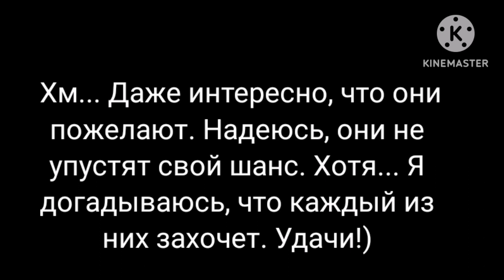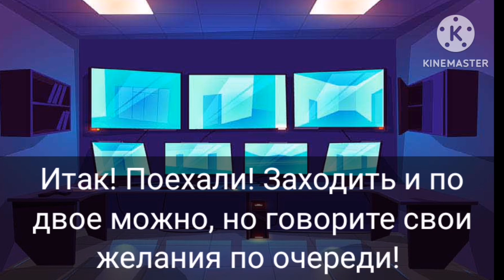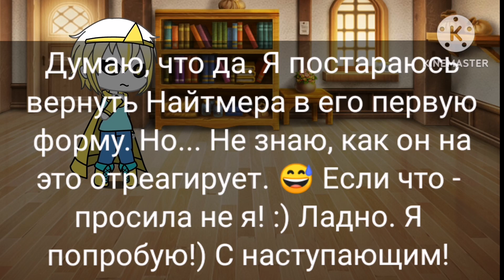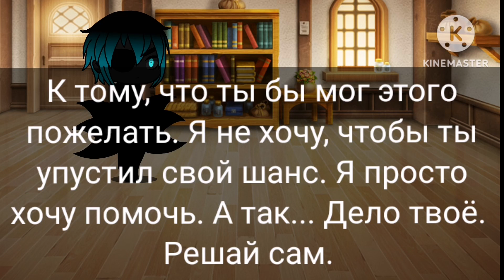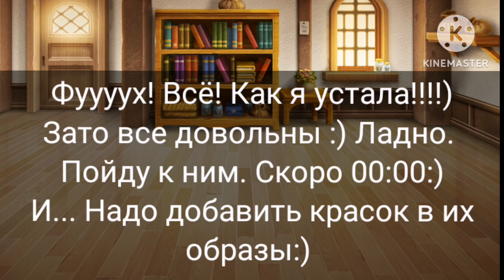{Новогодние желания.😊 Новый год в Undertale🎉🎉🎉🎉} + Франс)💗💗💗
Всех с Новым годом! 🎉🎉🎉🎉Итак. Это последнее видео в этом году!) Всем удачи в новом 2023!!! 😊😊😊😊
PS: темы Сансов взяты из Underverse.